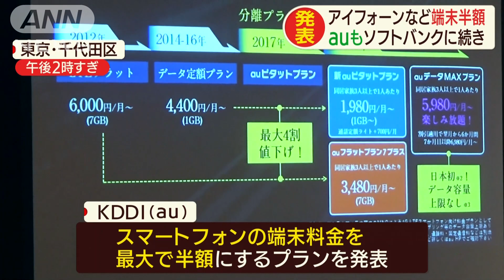auもiPhoneなど端末半額へ ソフトバンクに続き(19/09/12)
KDDIもスマートフォンの端末料金半額を打ち出しました

　携帯電話「au」を運営するKDDIはスマートフォンの端末料金を最大で半額にするプランを発表しました。対象の端末はiPhone（アイフォーン）11などで4年間、48回の分割払いで2年後以降に対象機種に切り替えれば最大で半額分残りの支払いを免除します。10月から端末と通信料金のセット販売が禁止されるのを前にソフトバンクではすでに同様のプランを発表しているほか、NTTドコモでも端末料金の最大3分の1の支払いを免除するプランを提供しています。